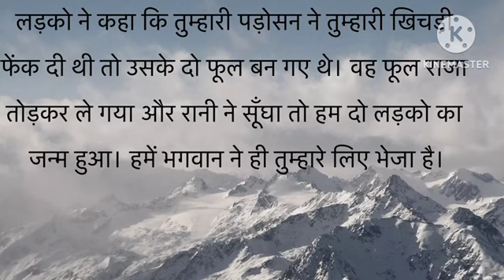कार्तिक मास की पौराणिक कहानी~ कार्तिक मास की कहानी~ Kartik Maas Ki Kahani~ Kartik Snan Ki Kahani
कार्तिक मास की सारी कहानी एक साथ हिन्दी में | katik ki kahani | kartik maas ki katha, Kartik maas ki kahani, katik ki kahani sunaiye, katik ki kahani batao, katik ki kahani sunao
kartik month ki kahaniya | कार्तिक माह की कहानी हिन्दी में | kartik mas ki kahani | katik maas ki katha
kartik maas ki katha, kartik maas ki katha hindi me, kartik maas ki katha sunao, kartik maas ki katha sunaiye, kartik maas ki katha in hindi
kartik maah ki kahani hindi mein,
कार्तिक महीने की सारी कहानियाँ
कार्तिक की सारी कहानियाँ
कार्तिक स्नान की कहानियाँ
कार्तिक स्नान
कातिक नहान
कातिक की कहानी
कार्तिक मास पूजा
कार्तिक माह की कथा
कार्तिक माह की कहानी
kartik month ki kahaniya
kartik ki kahani sunni hai
kartik ki kahani sunao
astro aaj
bhakti vandana
kartik ki kahani sunaiye
kartik ki kahani hindi
kartik ki kahani marwadi
kartik ki kahani video
kartik ki kahani ka video
kartik ki kahani video mein
kartik ki kahani video me
kartik ki kahani sune
kartik ki kahani youtube video
kartik ki kahani youtube par
kartik ki kahani suna do
kartik ki kahani bata do
kartik ki katha
kartik ki kahani
sune kartik maas ki kahani
kartik maas ki kahani
Kartik mas katha
Kartik mah katha
Kartik mahine ki kahani
Kartik mas puja
Kartik mas katha
kartik ki katha
kartik ki kahani
katik maas ki katha
kartik katha
kartik ki katha
Kartik mah katha
Kartik mas puja
Kartik ki kahaniyan
Kartik ki sari kahaniyan
All kartik stories
Kartik mas katha
Kartik mah katha
Kartik mahine ki katha
Kartik mas puja
Kartik ki kathayan
Kartik ki sari kathayan
kartik month story in hindi
All kartik stories
kartik mas ki katha
kartik mas ki kahani
kartik mas kahani
kartik mah katha
kartik mah kahani
laxmi ganesh saraswati, religion, world best religion, oldest religion in the world, kathayen in hindi,
of india, vishnumaya, vishnu temple near me, vishnu puran in hindi, kathayen in hindi कार्तिक माह में दीपदान के महत्व की कथा | katik ki kahani | kartik maas ki kahani | kartik maas katha
Astroaaj